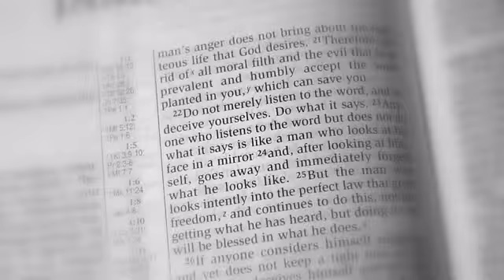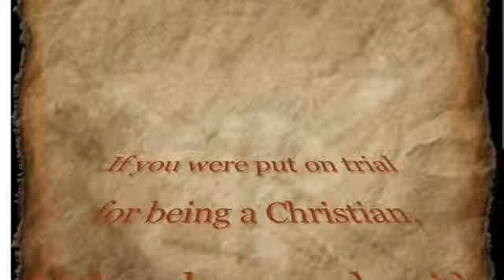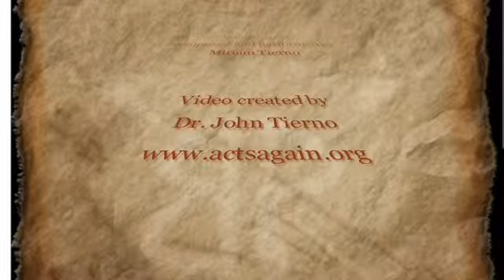The Pulpit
"Preach the gospel, and when necessary use words."